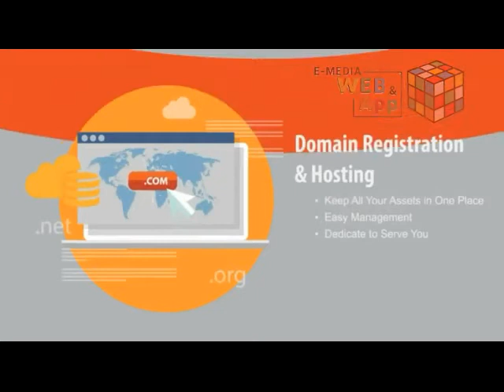न्यूज पोर्टल मे क्या क्या फंक्शन होते है ? क्या होना चाहिए ? News Portal Function &